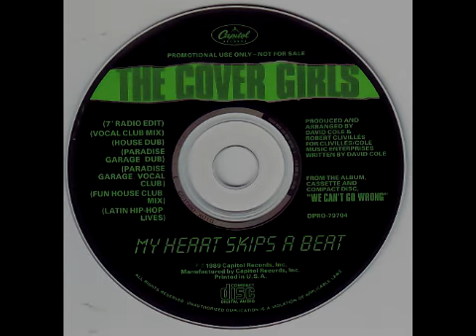The Cover Girls - My Heart Skips A Beat (7' Radio Edit)